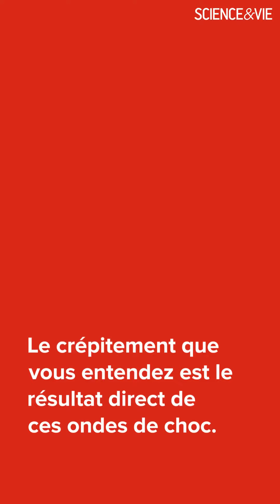🚀🌕 L'incroyable photo du passage d'une fusée devant la lune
Quelques minutes avant le décollage d'une mission de fusée de la NASA le 2 octobre 2020, le photographe Steve Rice s'est rendu compte qu'il allait enfin pouvoir réaliser son fantasme photographique...

Cela s'est produit environ 22 secondes après le décollage à 21h16... On voit la fusée Antares NG-14, 42,5 m de long et 3,9 m de large, en route vers la Station spatiale internationale, passer devant la Lune. On peut voir les ondes de choc visibles émanant des moteurs, séparées du panache d'échappement surchauffé. Le crépitement que vous entendez est le résultat direct de ces ondes de choc.